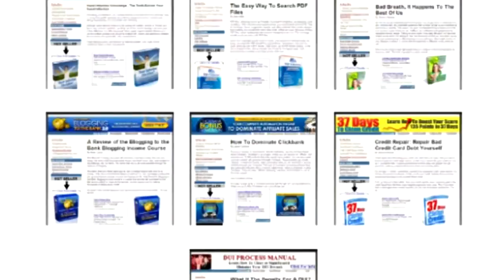Websites For Sale,Internet Business,Turnkey Websites,Make Money - Turnkey Website For Sale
Free Ready Made Clickbank Websites Just click the link and you'll be able to access the 7 Ready Made Clickbank Websites at zero cost to you ready made websites for sale turnkey websites for sale Sitegap turnkey websites Websites Turnkey Website websites for sale domain name for sale Sale established websites turnkey websites ready made websites internet businesses affiliate websites For domains for sale online marketing domain for sale adsense website online business websites affiliate Internet Business Domain name opportunity Home bussiness ecommerce Marketing Affiliate internet business solution Money for domains quickly adsense Make Work From website domain income online design amazon Estate turnkey based extra money ideas Weird Ideas sale web website for sale video earn fast make Real home